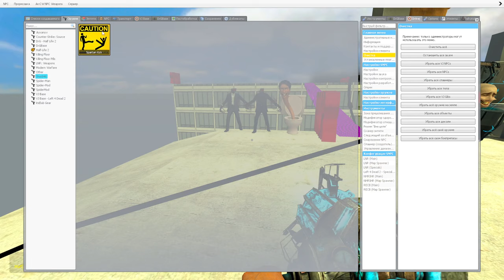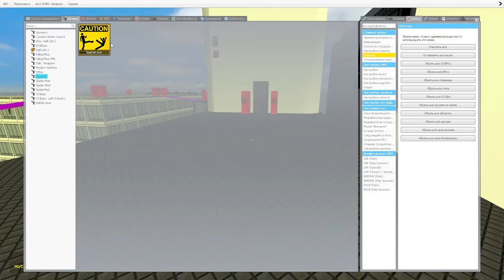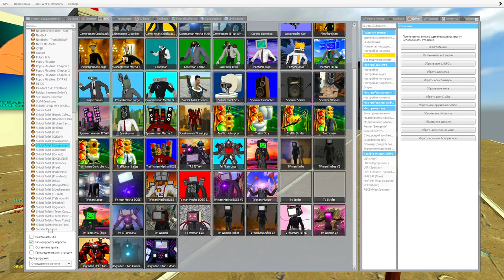SPARTAN Kicking Skibidi Toilets in the Giant Pit Skyscraper battle - Gmod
SPARTAN Kicking Skyscraper battle